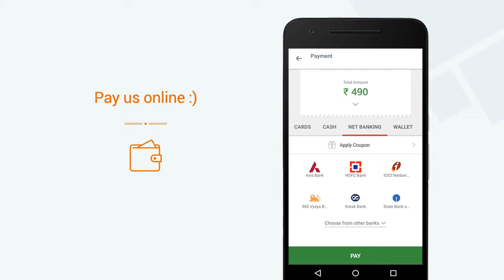KAVINTAGE all time favourite milkshake » View a video of our Mini App on Goodbox Mega App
KAVINTAGE all time favourite milkshake now has a Mini App. View a video of our Mini App. Get KAVINTAGE all time favourite milkshake's Mini App on the Goodbox Mega App. Explore 1000s of Mini Apps on the Goodbox Mega App.